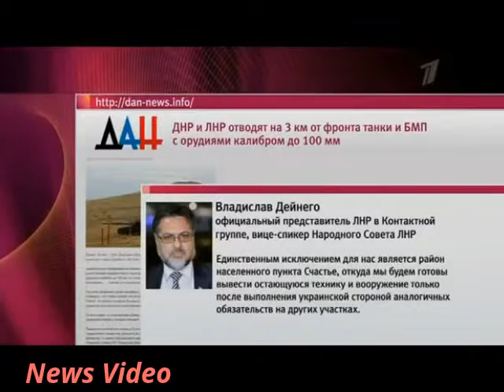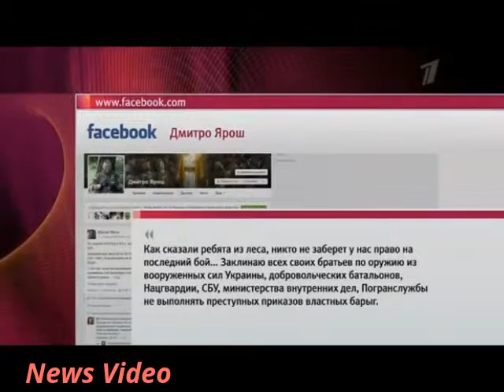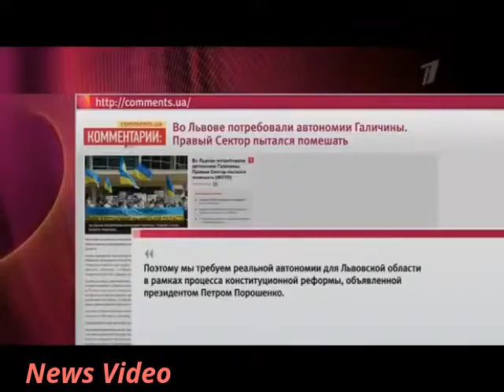Новости Украины 2015. Что происходит в Украине. События